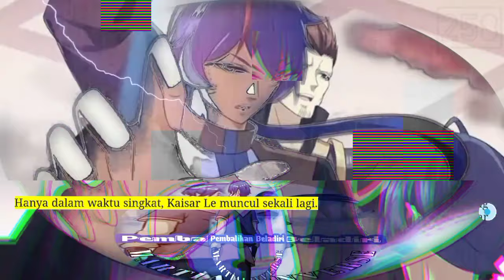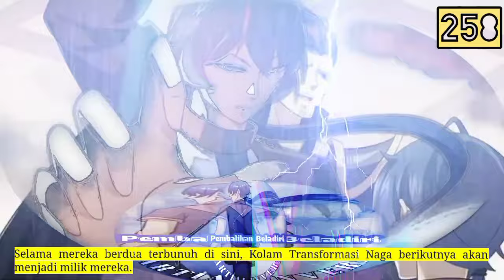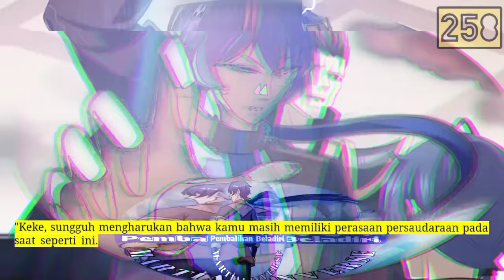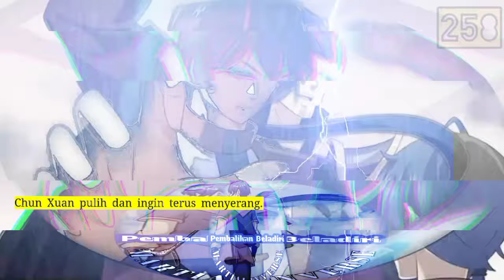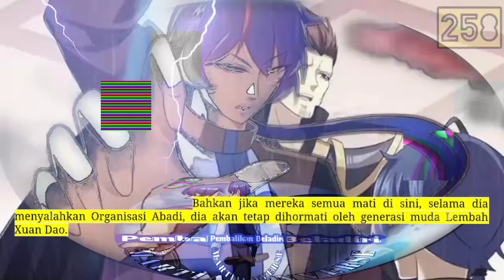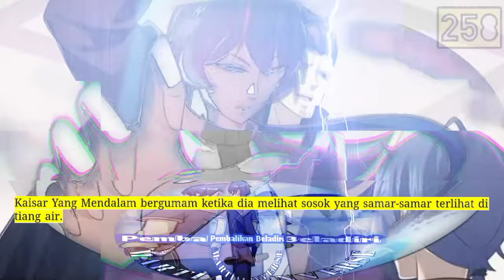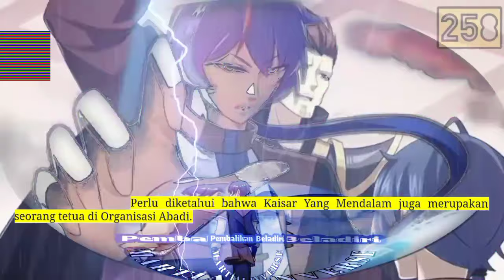Pembalikan Beladiri season 258